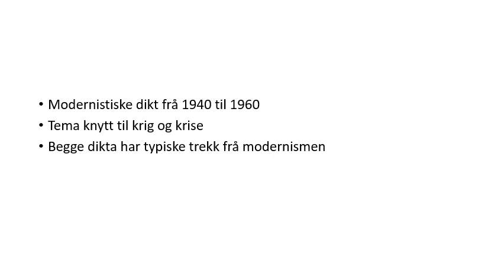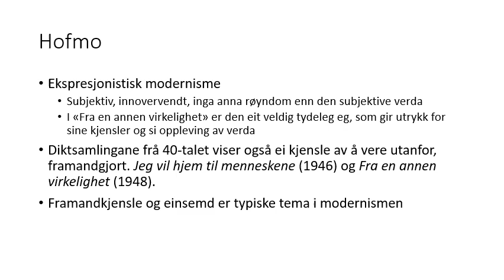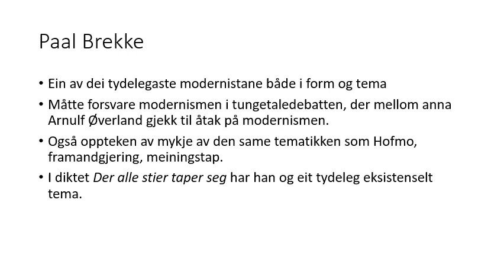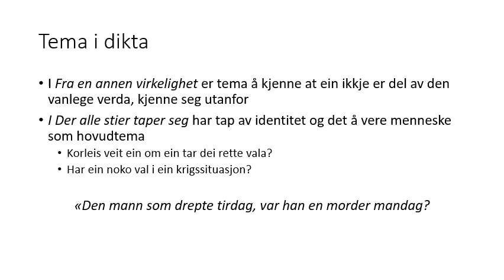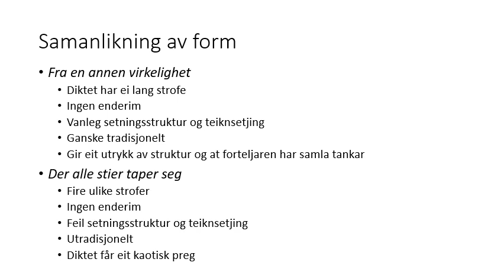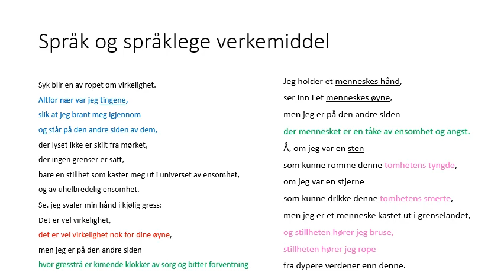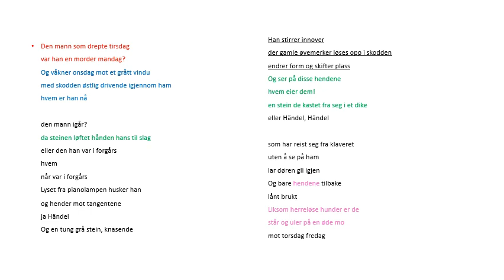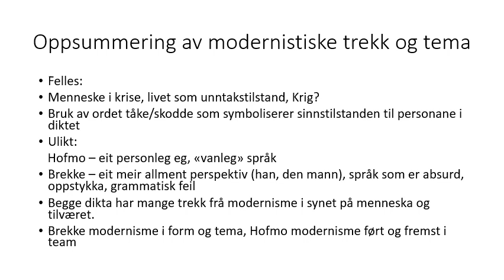Modernisme i Fra en annen virkelighet og Der alle stier taper seg